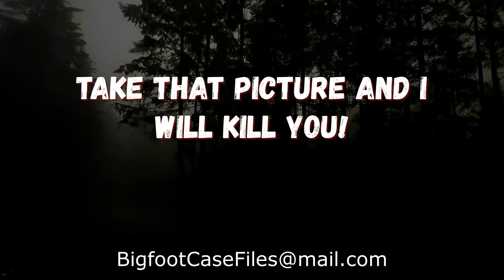THE BEST OF BIGFOOT CASE FILES! 5 Of The Most Popular Stories